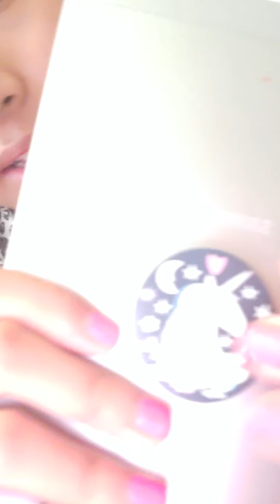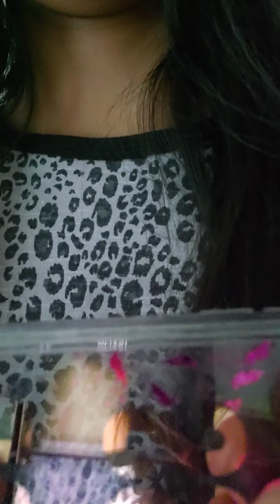ASMR TRIGGER ASSORTMENT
Hey everyone I'm ASMR and I only 11 and trigger assortment  this will make you 😴

april_alvarado4